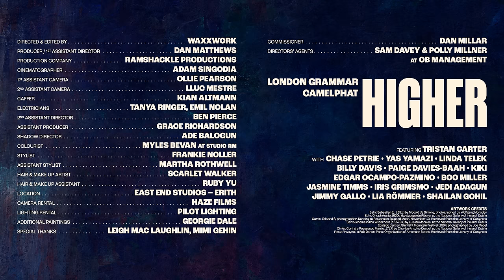London Grammar, CamelPhat - Higher (Official Video)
Directors: Waxxwork
Producer / 1st AD: Dan Matthews
Lead Dancer: Tristán Carter

Production Company: Ramshackle Productions

DoP: Adam Singodia
1st Ac: Ollie Pearson
2nd Ac: Lluc Mestre

Gaffer: Kian Altmann
Spark: Tanya Ringer
Spark: Emil Nolan

2nd AD: Ben Pierce
Assistant Producer: Grace Richardson
Shadow Director: Ade

Stylist: Frankie Noller
Assistant Stylist: Martha Rothwell
Hair & Make Up Artist: Scarlet Walker
Hair & Make Up Assistant: Ruby Yu

Editors: Waxxwork
Colourist: Myles Bevan
Post Producer: Tomas Katter
Post House: Studio RM

Location: East End Studios - Erith
Location Manager: Pauline
Camera Rental: Haze Films
Lighting Rental: Pilot Lighting

Label: Ministry of Sound
Commissioner: Dan Millar
Senior Marketing Manager: Laura Hand
Agency: OB Management
Director’s Representation: Sam Davey & Polly Millner

SUPPORTING CAST

Chase Petrie
Yas Yamazi
Linda Telek
Edgar Ocampo
Jasmine Timms
Jimmy Gallo
Boo Miller
Paige Davies-Baah
Billy Davis
Iris Grimsmo
Yuki
Olajide (Jedi) Adagun
Jimmy Gallo
Lia Römmer
Shailan Gohil